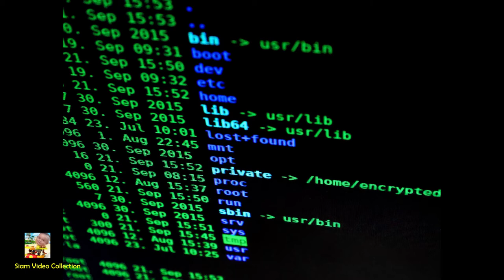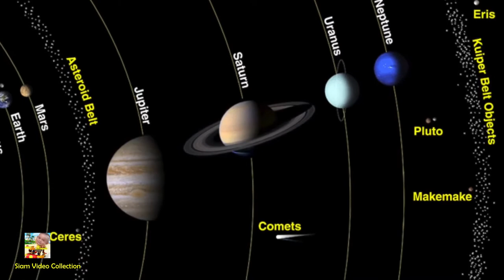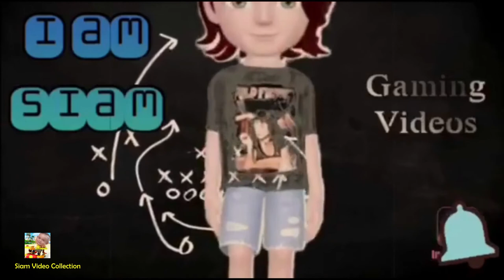Top 10 Kuwentong Bida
10 kuwentong bida para sa dagdag kaalaman.